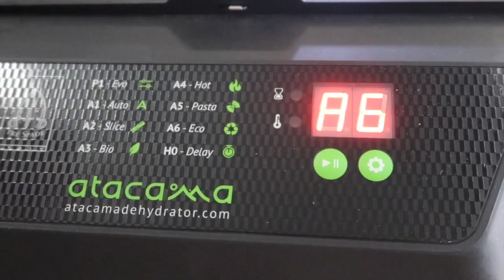Making dried tomatoes with the Atacama PRO Deluxe dehydrator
Let's make dried tomatoes together with the Tre Spade Atacama PRO Deluxe dehydrator! Find the recipes here 👇

Dried tomatoes with Atacama®
2 kg tomatoes (San Marzano type)
50 g fine salt

Cut the tomatoes in half, place on the atacama shelves and sprinkle with a layer of fine salt. Dry them for 4 days at 40°C or 2 days at 68°C.
Store in a cool, dry, preferably dark place. Tomatoes stored in this way will keep for several months.

Dried tomatoes in oil
200 g dried tomatoes
1 litre of water
½ litre vinegar
2 cloves of garlic
oregano
bay leaf
rosemary

One way to use our dried tomatoes is to put them in oil. The previously dried tomatoes are soaked in boiling water with vinegar for about 2 minutes, then once cool, seasoned with garlic and oregano. Brush with a little oil to facilitate preservation and put in jars. You can also add bay leaves and/or rosemary for additional flavouring and then cover the whole with oil. Squeeze well to avoid air bubbles Watch the oil level for the first 2-3 days, you may need to top up with oil.